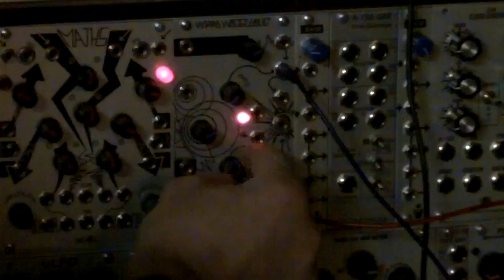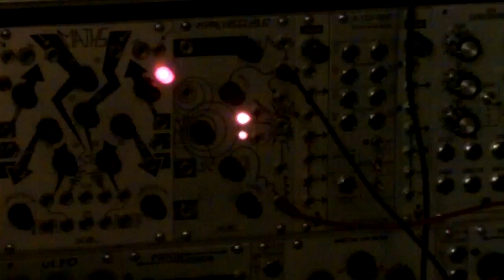slow riot tape delay patch.mov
a cool euro-modular tape delay from user slow riot on the muff forum:

PostPosted: Tue Sep 07, 2010 1:21 pm

take 2 anti oscillators, 1 woggle bug and 2 borg filters.

linear fm 1st osc by second, with 1 borg after each osc.

wogglebug pll non audio out controls exp in on modulator Osc, and the smooth control out controls borg frequency before carrier osc. send signal from this borg, both into carrier osc, but also back into linear fm of modulator osc [this is the crucial part]. put envelope or whatever on borg at the end of the signal chain.

play with knobs.

aka awesome FM tape delay oscillation.